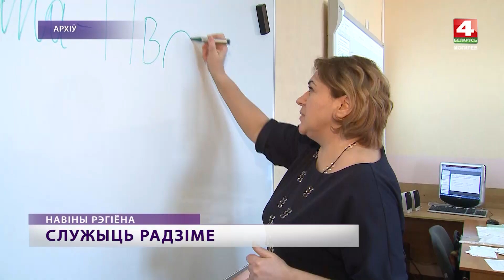Лицей МВД может появиться в Могилеве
Конкурс в специализированный лицей МВД в Минске с каждым годом растет. Чтобы дать возможность большему количеству молодых людей исполнить мечту, рассматривается вопрос о создании аналогичного учреждения в Могилеве.